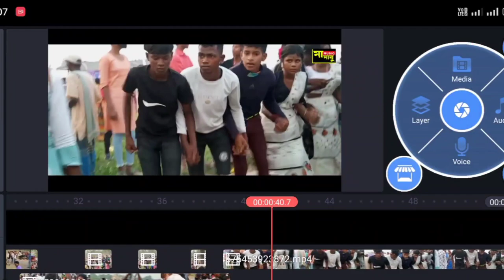New Santali Video 2023 | Santali Fansan Video Song 2023 | New Dabung Dance 2023